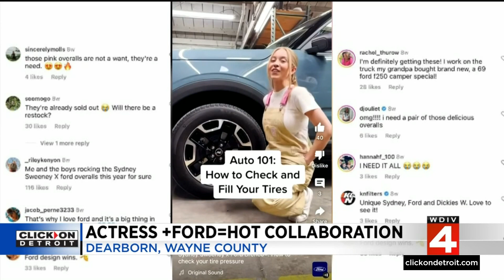Euphoria actress teams up with Ford on an apparel line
Actress Sydney Sweeney has teamed up with Ford on an apparel line they can’t keep on the shelves.